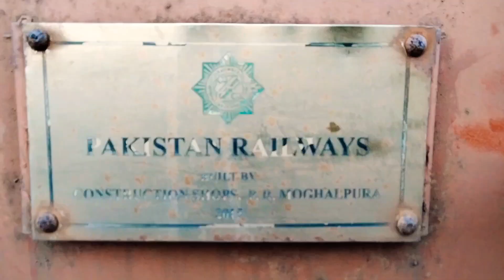PAKISTAN RAILWAYS WALTON STATION LAHORE ❤️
Pakistan Railways Lahore WALTON STATION LAHORE
railway track